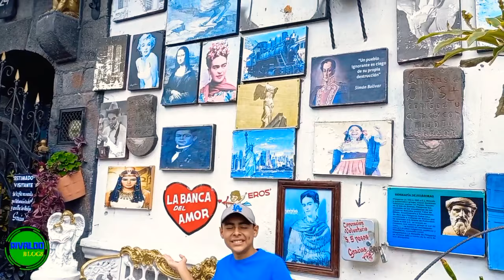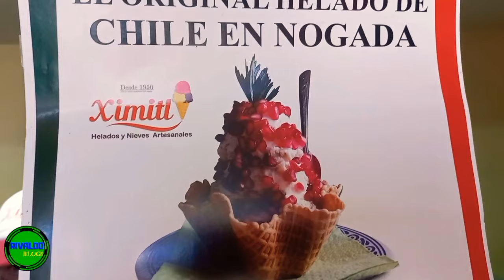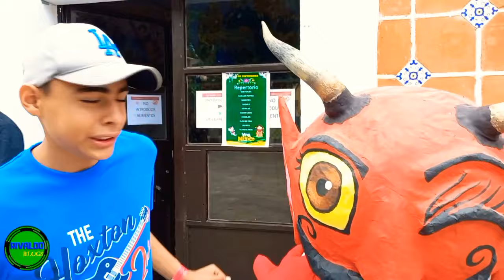🇲🇽ATLIXCO /CIUDAD DE LA ETERNA PRIMAVERA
Bienvenidos a un Nuevo  Video por Nuesta visita a puebla Visitamos ATLIXCO un pueblito con su clima También  llamada La Eterna Primavera ya que su clima siempre es Cálido de menos 25 grados.
ATLIXCO  se encuentra aproximadamente  a una hora de Puebla

Los canales que aparecen  al final del video son MIEMBROS  Exclusivos de mi canal te invito  con cada uno de ellos su contenido te encantará 👏

te invito :Facebook Rivaldo Blogs